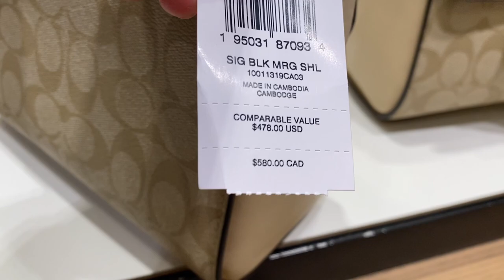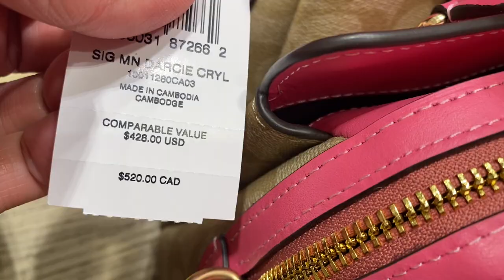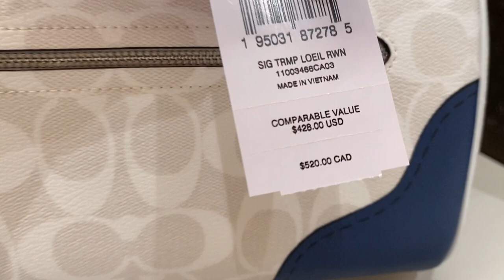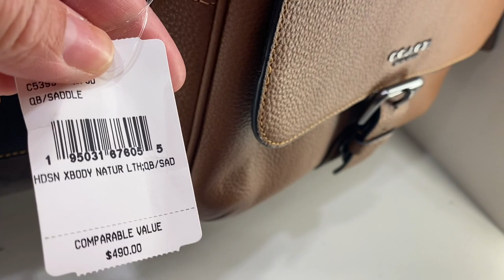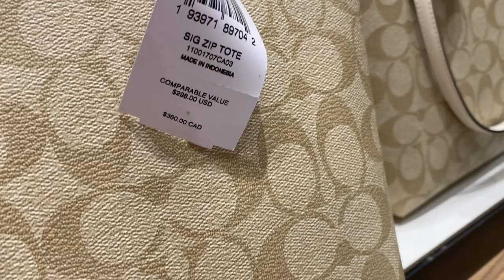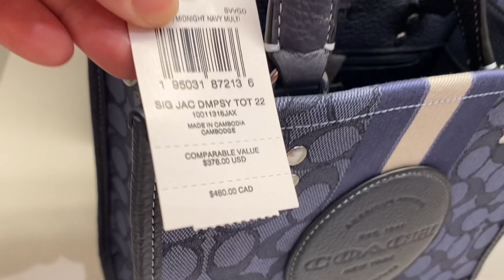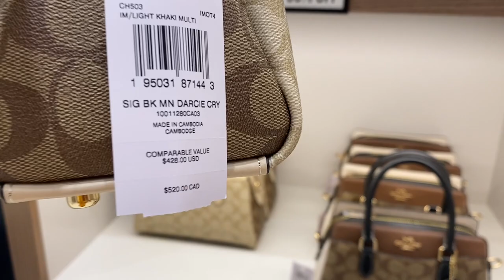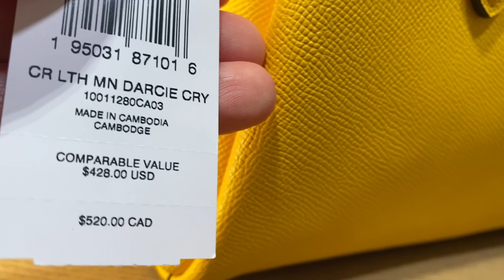COACH OUTLET~SALE and CLEARANCE~CLOTHES ~WALLET ~SHOES~BAG